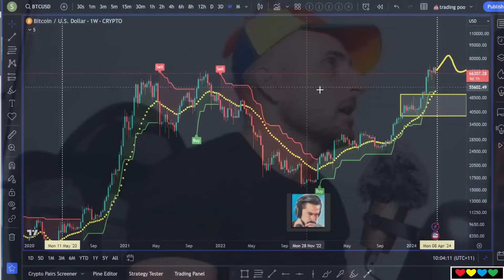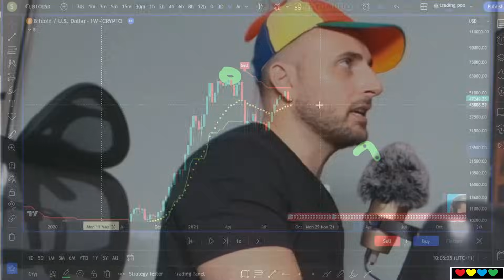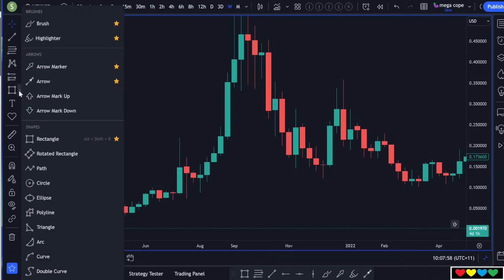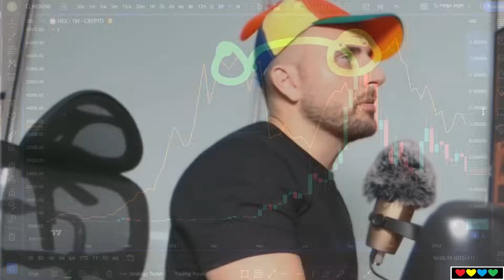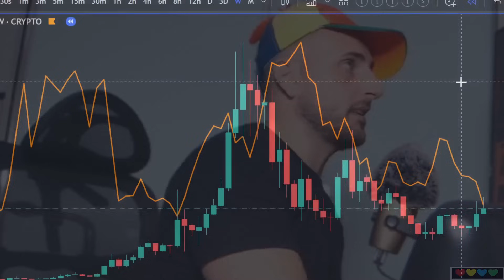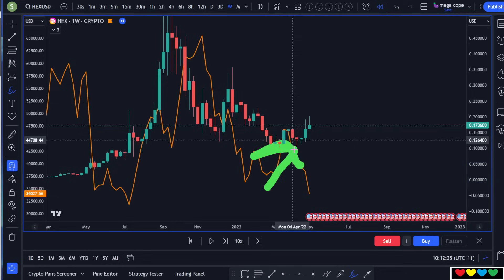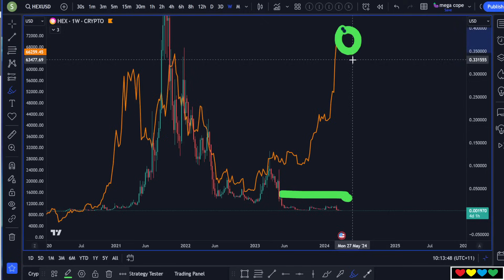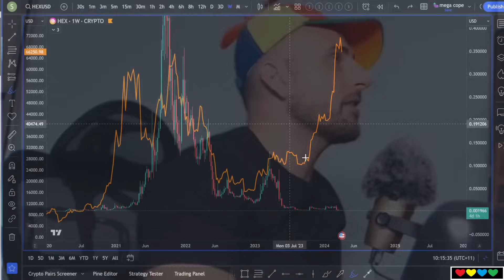⭐ Did you notice this part of the HEX Movie? (Richard Heart)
Timestamps

00:00 HEX Documentary
01:00 Walk Forward 6 months
01:30 🔝Bitcoin usually bottoms 1 year after Top
02:50 The Fake PulseChain Launch (May 2022)
04:00 Richard Heart & Market Timing
06:00 The Fake Double Top (Bitcoin)
07:30 🔻 HEX being only -80% down
08:30 Gunther bought $500k of HEX to try support it
09:20 False Narratives (Decorrelation)
10:33 Pivotal Moment and 5D Chess
12:20 You invest based off when you give your money in
13:45 🎩 Will Richard Heart pull a magic trick again?
16:00 Cycle #1 Narratives have big advantage over Cycle #2